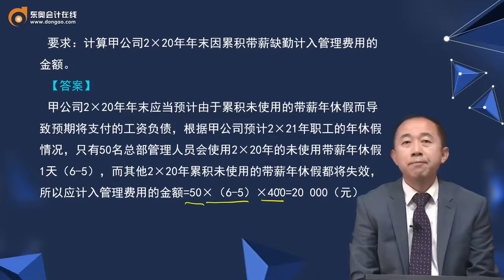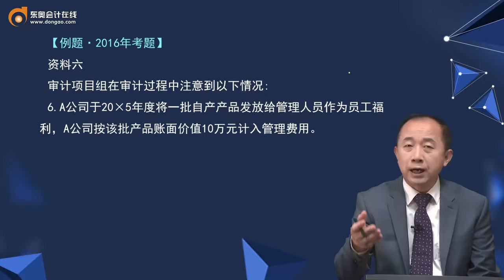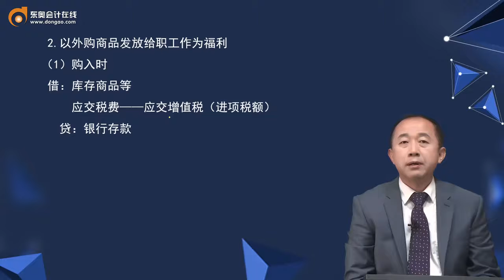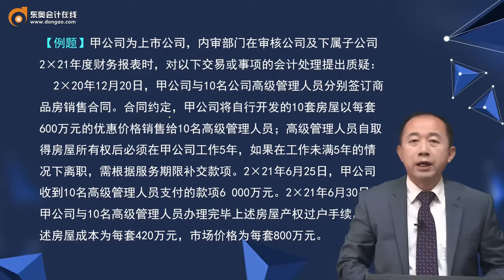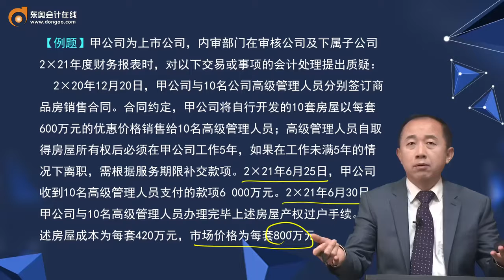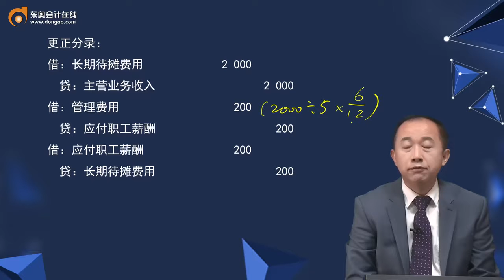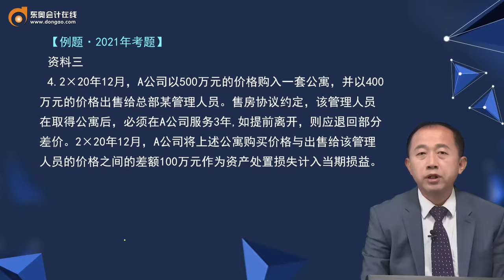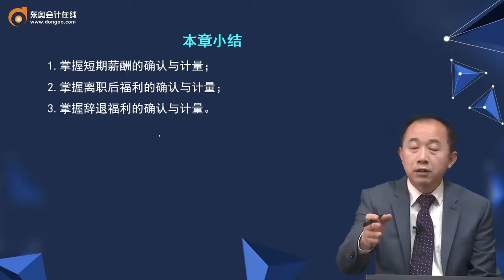2022 CPA综合阶段 会计 张志凤 综合基础班第9讲 职工薪酬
2022 CPA综合阶段 会计 张志凤  综合基础班